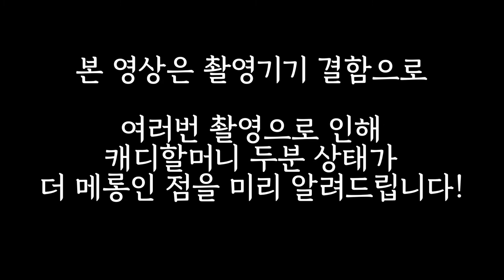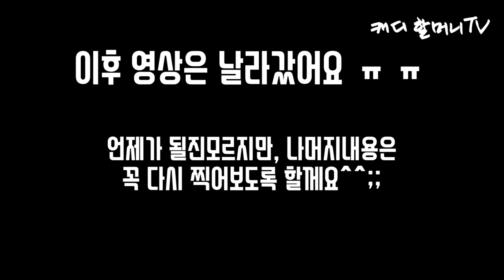이영상 하나면 골프장 용어 걱정없다!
안녕하세요. 골프장에서 쓰이는 단어(?)들도 트렌드가 있는듯해요.
계속해서 새로운 용어들이 나오기도하고 없어지기도하고, 그래서
이번엔 정말 야심차게 영상촬영을해 보았습니다.

다만ㅜ.ㅜ, 영상촬영 중 촬영기기의 오류로 절반이 날아가버려서
어쩔 수 없이 남은 부분들만 편집하여 올리게 되었습니다.

그리고 부족한 부분들은 추후에 다시 촬영해서 올리도록 하겠습니다.

유투브를 시작한지 1년이 되었는데, 다시한번 열정을 불태워서
영상들을 사부작사부작 만들어가볼까 합니다.

그동안 캐디할머니TV를 관심갖고 봐주시고, 댓글도 열심히 적어주신
모든 구독자분들께 다시한번 진심으로 감사드립니다.

앞으로 더욱 열심히하는 모습 계속해서 보여드리도록 하겠습니다.

저희 영상을 시청하는 모든분들께
즐거운 크리스마스와 연말연시 기원드려요~~~

감사합니다.

-에몽&밍구 올림-

아 맞다! 좋아요 도 잊지마세요~~~